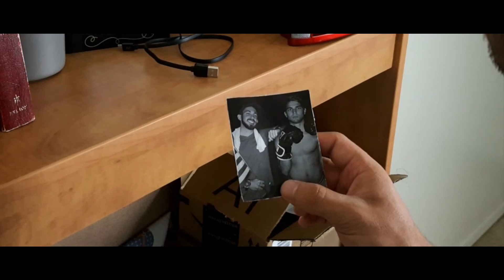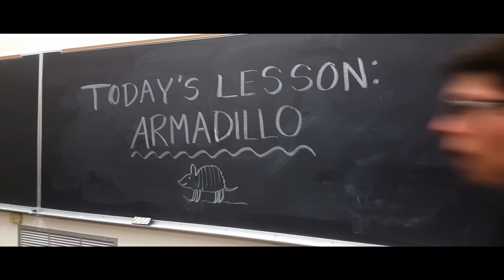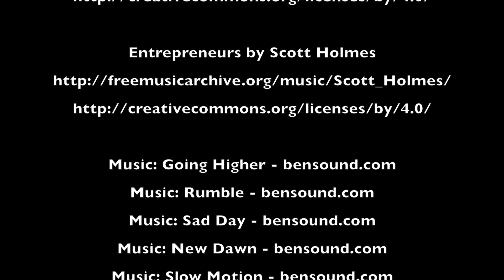CACHICAMO | Burton Adventist Academy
The 2016 Brain Games is a 48-hour film challenge scheduled for March 30 to April 1.  Students from different academies across the nation will participate in this challenge testing their teamwork, creativity and problem-solving skills in creating a short film.  Each team will be made of up six academy students and a Southwestern communication major.